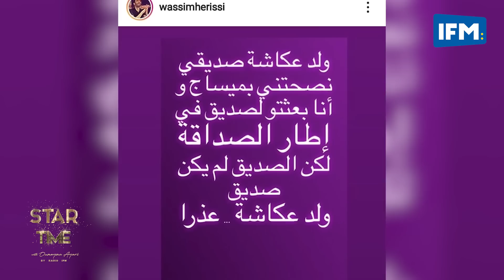أميمة العياري تهدي وسيم Migalo أغنية "الصبابة ولو باندية" ...